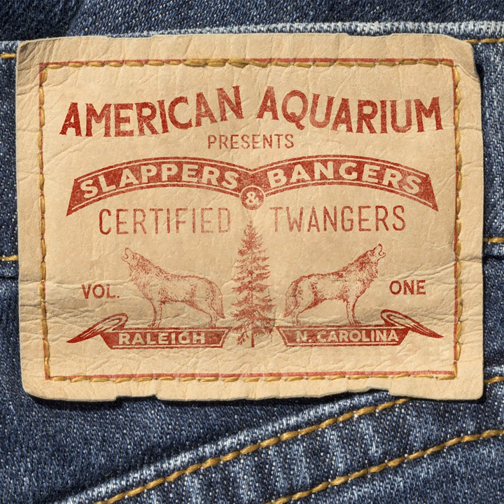Queen of My Double Wide Trailer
Queen of My Double Wide Trailer · American Aquarium · D. Linde

Slappers, Bangers & Certified Twangers, Vol. 1

Producer: American Aquarium
Music  Publisher: EMI BLACKWOOD MUSIC INC (BMI)